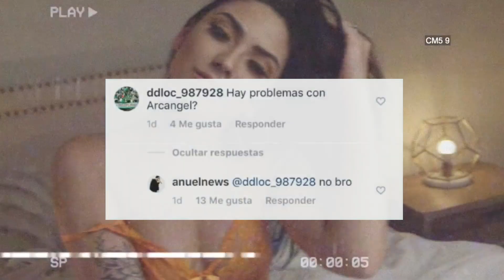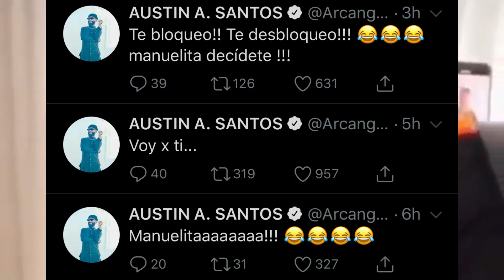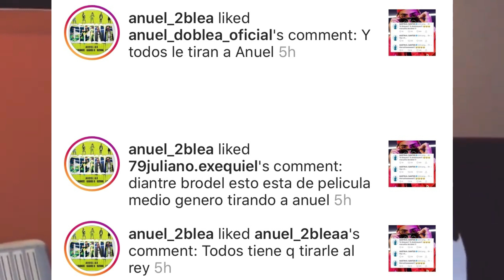Lo nuevo en la polemica de Arcangel y Anuel Aa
Hoy en Trapeton estaremos hablando sobre lo nuevo que ha salido en la reciente polemica que hay en las redes sociales entre Anuel Aa y Arcangel dos artistas que fueron muy amigos durante muchisimo tiempo y ahora parece que esa relación esta en declive.

Los invito a apoyar a mi pana Josean Eleven con su nuevo sencillo titulado "Musigrama" un trap con un mensaje de fondo super duro que les recomiendo un monton que vayan y lo apoyen🙏🏻

¿Quieres Promocionar tu musica en Trapeton?
Contactanos por las siguientes Vias:
▸ Inbox de instagram: @trapetonoficial

▸Cuenta Personal @DimeloCesi
▸Cuenta de Noticias en Instagram: @trapetonoficial
▸Cuenta de Noticias en Twitter: @trapetonoficial